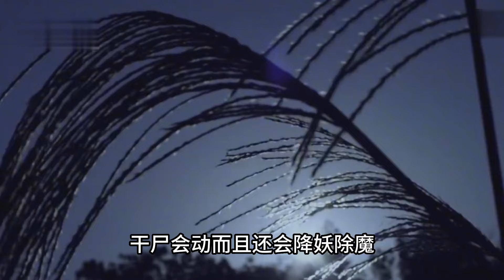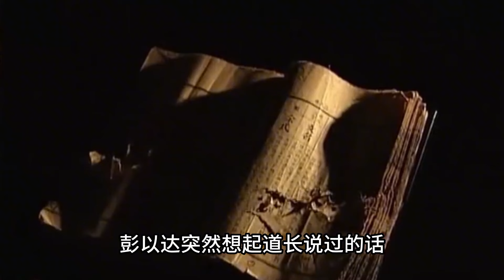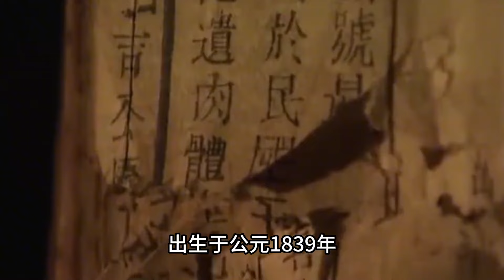湖南出現不腐古尸，傳說可以“降妖除魔”，專家深入調查揭開真相